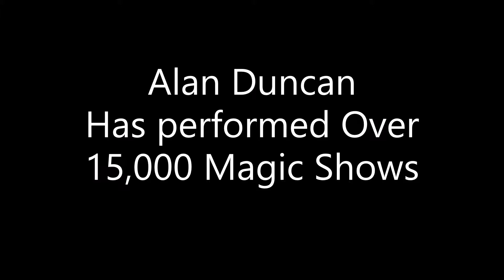Magic Moments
about alan duncan